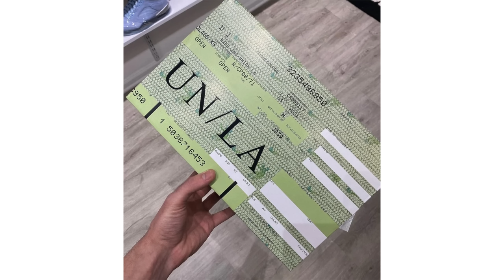UNION AIR JORDAN 2, AJ 1 XQ, AJ 6 CHINESE NEW YEAR, FAMILIA SB DUNK LOW, UNION DUNK LOW, AND MORE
New photo of the Union x Air Jordan 2 Rattan and details on the Air Jordan 1 XQ releasing in 2022. First look at the Air Jordan 6 Low Chinese New Year and a closer look at the Air Jordan 1 Heritage. Check out the Air Jordan 1 Mid Berry Pink and an Air Jordan 1 Mid with Fur liners. Release details for the Familia x Nike SB Dunk Low First Avenue. Official photos of the Union x Nike Dunk Low and a first look at the second colorway. The Nike Air Force 1 Mid Independence Day will return in 2022. First look at the Stussy x Nike Air Force 1 Mid. First look at the Nike Dunk Low Court Purple. Release date for the Nike LeBron 19 Uniform Hook and Dutch Blue. New images of the Polaroid x Nike SB Dunk Low. First look at the Nike Air Trainer 1 Coriander. The adidas Yeezy 500 Blush will restock in 2022. Check out the Reebok Question Low Purple Toe, Reebok Question Low Reverse Unworn, and the Reebok Question Low Monogram. Release details for the Rich Paul x New Balance 550 and Stray Rats x New Balance 991. Release details for LaMelo Ball’s first signature shoe, the Puma MB.01.

🚨TIMESTAMPS🚨
0:00 Intro
1:30 Puma News
1:55 New Balance News
2:54 Reebok News
4:42 adidas News
5:23 Nike News
13:50 Air Jordan News
19:41 Outro

Image Credit:
fxxkvlogvi
ballintwn01
higher_vision
apolloluo1976